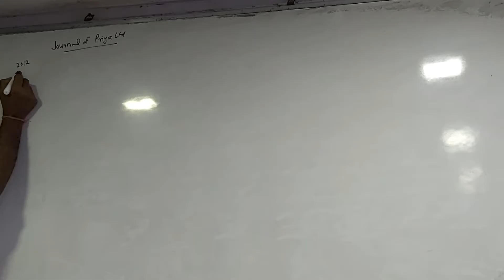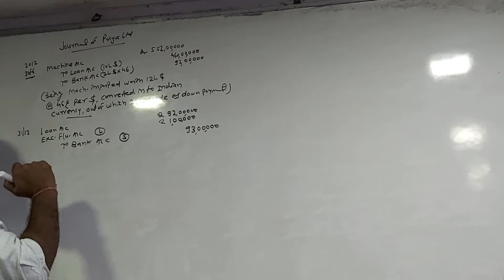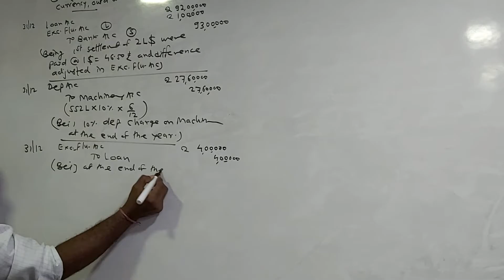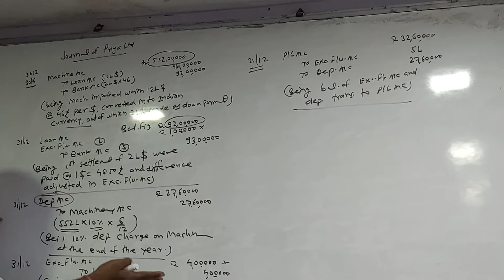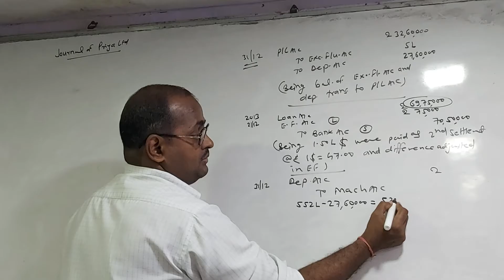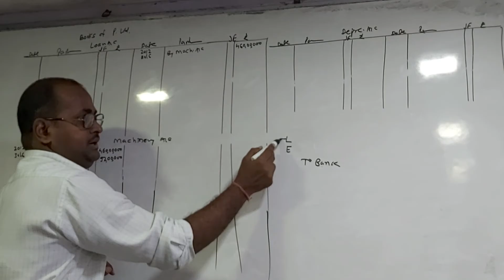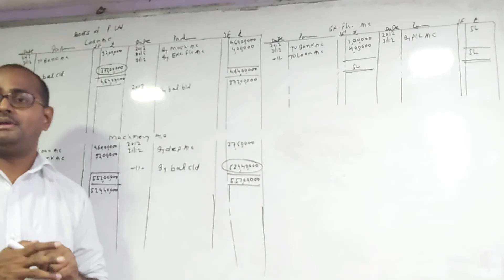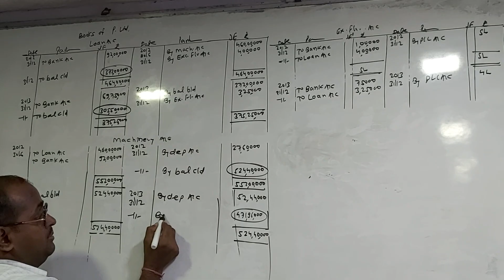foreign currency problem 1,solved.